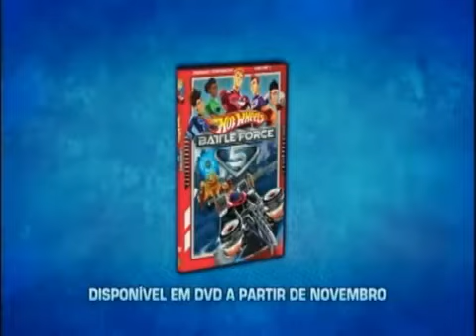Comercial | Carro Mobi-Com Hot Wheels Battle Force 5 | Mattel (2011)